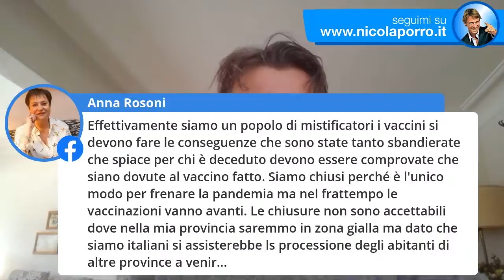Addio ai dpcm, ma ci rinchiudono lo stesso (13 marzo 2021)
00:00 Buongiorno ai commensali.
02:15 Si chiude tutto, ma con decreto. La Verità e Libero unici due giornali fuori dal coro: “Il ConteDraghi chiude l'Italia”.
08:10 Draghi chiede più vaccini e più deficit.
09:47 Continua l’allarmismo sui vaccini col caso Astrazeneca.
13:14 Mentre Luciano Capone sul Foglio ci racconta la storia dell'allarmismo del 2014.
13:54 Enrico Letta accetta di guidare il Pd e Brunetta sceglie il Foglio per spiegare che 107 euro al mese ai 3,5 milioni di dipendenti pubblici, visto che ora c'è lui grande riformatore, vanno bene.
18:37 Amazon e la sua autocensura, da leggere Paolo Guzzanti sul Giornale sui 90 anni di Forattini.
18:40 Recovery plan, per il Sole 24 Ore il superbonus fino al 2023...
19:00 Parola ai commensali.
20:25 Per il Tempo invece arriva la funivia della Raggi, quella che fa la domenica ecologica a Roma prima della zona rossa. E Paoli su Libero se ne accorge.
21:30 Parola ai commensali.